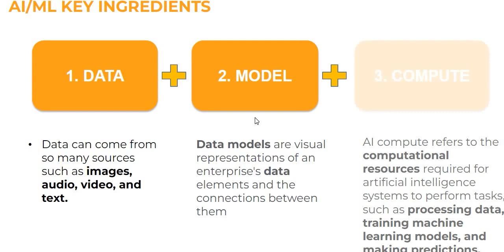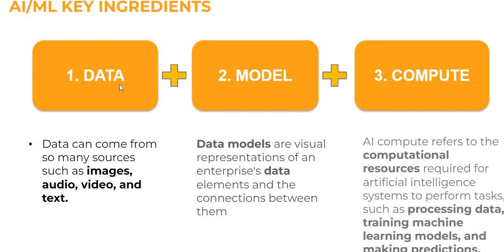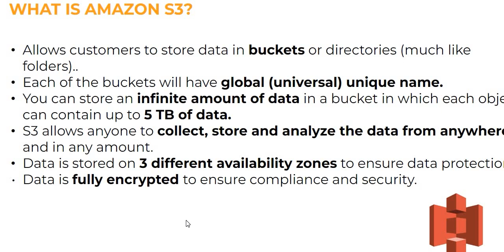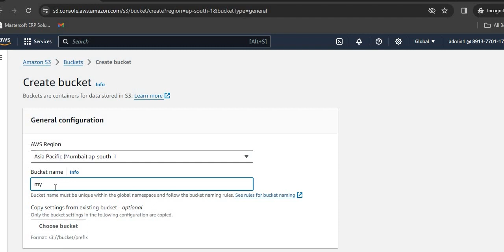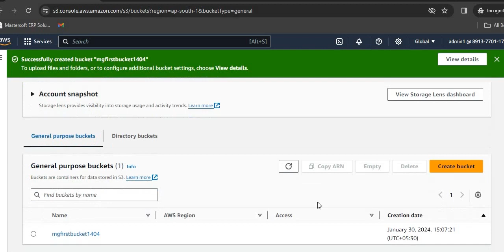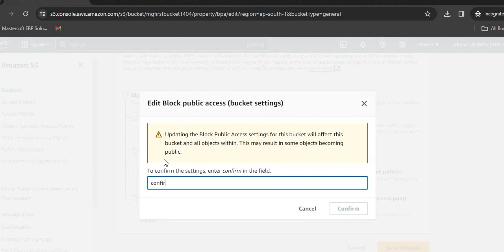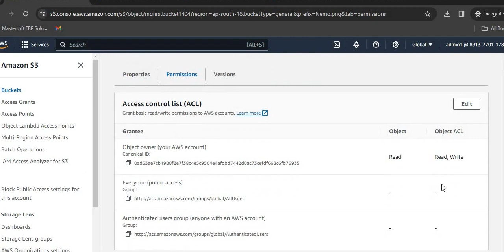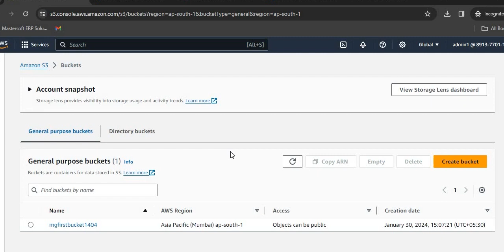Amazon AI ML | AWS S3 | Amazon Simple Storage Service | AWS AI ML Services | AWS AI ML Tools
🚀🌐 Unveiling the AIML Ingredients on AWS: Mastering Intelligent Innovation in the Cloud 🚀🤖

Welcome to a groundbreaking exploration of Artificial Intelligence (AI) and Machine Learning (ML) with the power of Amazon Web Services (AWS)! In this YouTube video, we'll dissect the essential AIML ingredients and components on AWS, focusing on the seamless integration with cloud storage, particularly the robust Amazon S3. 🌟✨

🚀 Navigating the Cloud: Amazon Cloud Drive and AWS S3 Online 🚀

Embark on a journey through the cloud as we unravel the powerful synergy between AIML and Amazon Cloud Drive. Discover the efficiency and scalability of storing your data with AWS S3 online, where the cloud becomes the canvas for intelligent innovation. Uncover the essential AIML ingredients that thrive in the expansive and secure Amazon S3 ecosystem.

💾 Amazon S3 Database: The Heart of Intelligent Storage 💾

Dive deep into the core of intelligent storage with the Amazon S3 database. Explore how this secure, scalable, and highly available object storage service seamlessly integrates with AIML components, providing the foundation for data-driven insights and transformative machine learning models. Witness how AWS S3 acts as the beating heart of your intelligent storage solutions.

🌐 Amazon Web Storage: Bridging the Gap for Seamless Integration 🌐

Amazon Web Storage emerges as the bridge connecting AIML innovations with the limitless possibilities of the cloud. Uncover the versatility and accessibility of AWS S3, where data becomes a dynamic force propelling your business into the future. Learn how Amazon Web Storage serves as a catalyst for seamless integration, unlocking the full potential of AIML on AWS.

🛠️ AWS S3 Tools: Empowering Your Cloud Experience 🛠️

Explore the arsenal of AWS S3 tools that empower your cloud experience. From effortlessly retrieving data with AWS S3 Get to establishing the backbone of your AWS S3 database, witness the user-friendly tools that make navigating the cloud a breeze. Understand how these tools play a pivotal role in enhancing your AIML journey within the AWS ecosystem.

🔄 AIML Components and Cloud Harmony: A Symphony of Innovation 🔄

Experience the harmony between AIML components and cloud services on AWS, creating a symphony of innovation. Dive into the unparalleled efficiency of storing, retrieving, and processing data seamlessly. From refining customer interactions with AI and ML to optimizing operations with cloud storage, witness the dynamic capabilities of this transformative synergy in action.

🌟 AWS AIML: Elevating Intelligence in the Cloud 🌟

In a landscape where data is king, AWS AIML becomes the beacon of intelligent innovation. Learn how AWS AIML services seamlessly integrate with cloud storage solutions, ensuring that your business not only keeps pace with industry trends but becomes a frontrunner in the ever-evolving world of intelligent technologies.

🌐 Unleashing Potential: Optimizing Business with AIML on AWS 🌐

The global business landscape demands intelligent decisions, and AWS AIML services combined with Amazon S3 deliver a distinct competitive edge. Uncover hidden patterns, automate complex tasks, and make decisions with unparalleled precision. Discover how AIML on AWS, fueled by Amazon S3, can optimize your business and provide the strategic advantage needed in today's fast-paced environment.

🌟🚀 Conclusion: AWS AIML and Cloud Storage Mastery 🚀🌟

As we conclude this immersive journey, you've gained profound insights into the harmonious integration of AIML ingredients with AWS cloud storage, particularly Amazon S3. Embrace innovation, stay ahead of the curve, and elevate your business with AIML on AWS. The future is now, and it's time to seize it in the cloud! 🌟🌐